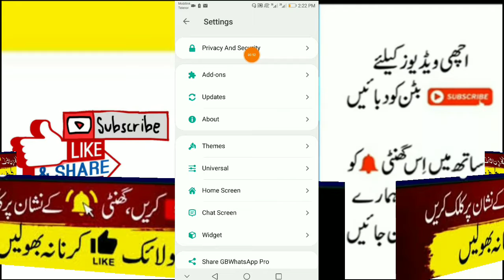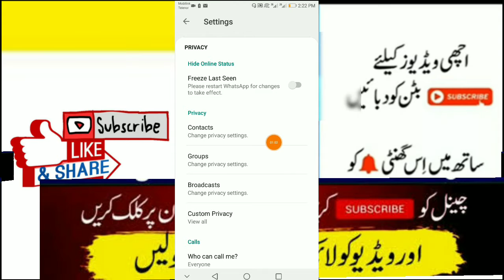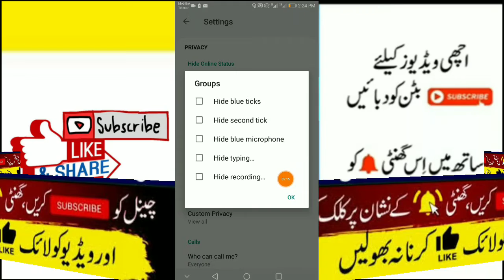Whatsapp,No Online, no last seen, no blue tick,no typing,whatsapp hidden tricks,GB whatsapp setting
Whatsapp, No Online, no last seen, no blue tick, no typing, whatsapp hidden tricks, whatsapp hidden features, how to show offline in whatsapp when i am online, whatsapp online hide app, how to hide whatsapp online status while chatting 2021, whatsapp not showing online or typing, hide online in whatsapp, how can i chat on whatsapp without showing online, WhatsApp Par Online Hokar Bhi Offline Kaise Dikhe, whatsapp par Online hote hue bhi offline kaise dikhe,